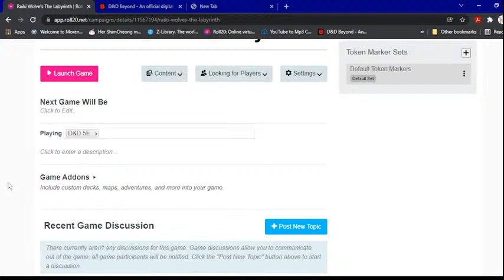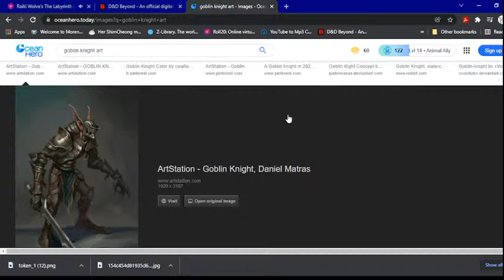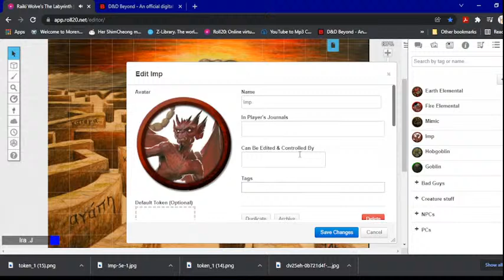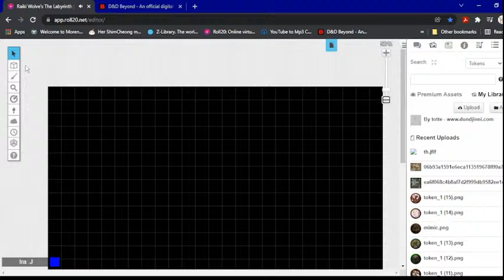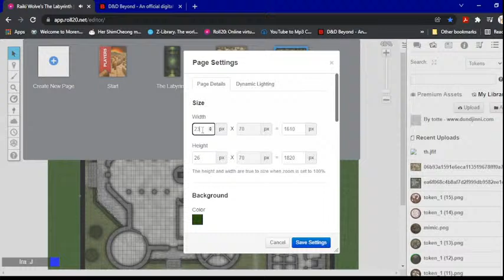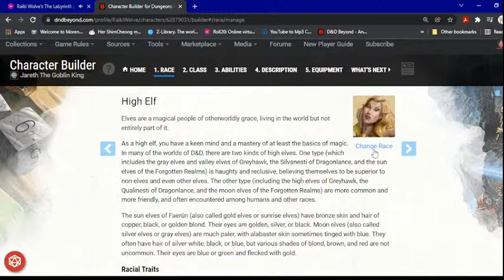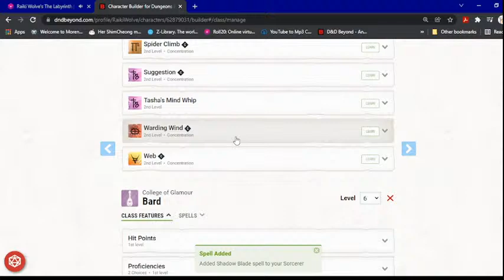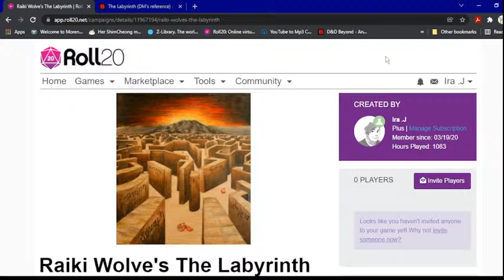Making A NEW D&D project (part 2: based off The Labyrinth)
D&D sesh ,yeee